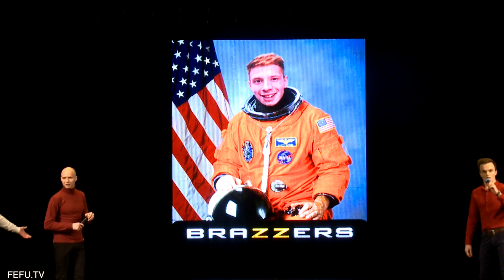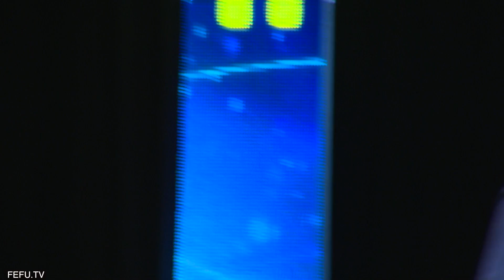Четвертьфинал региональной Приморской лиги КВН 2017